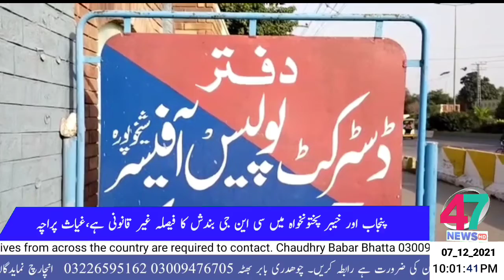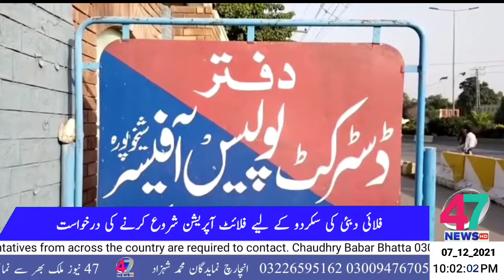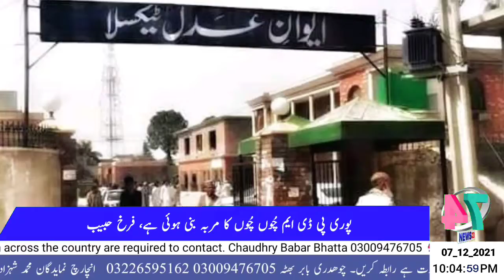HEADLINE 07_12_2021